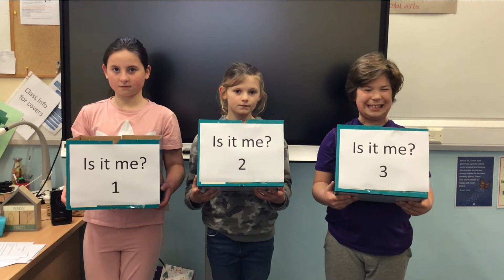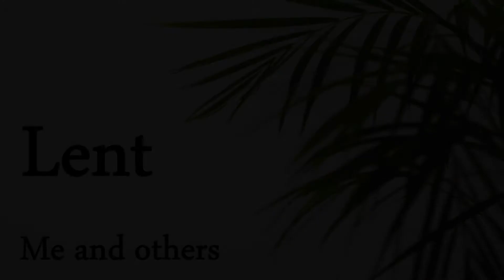East Street - Spring 9